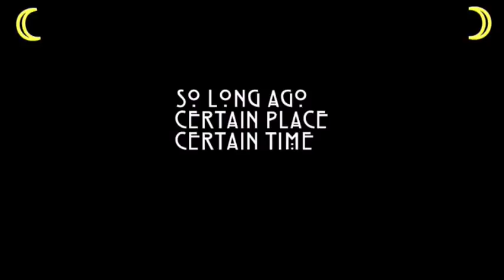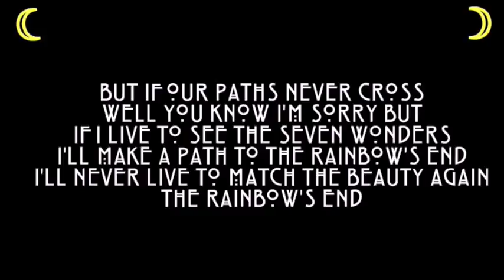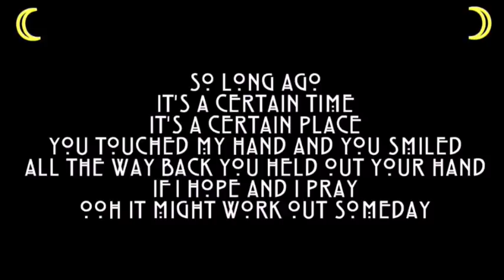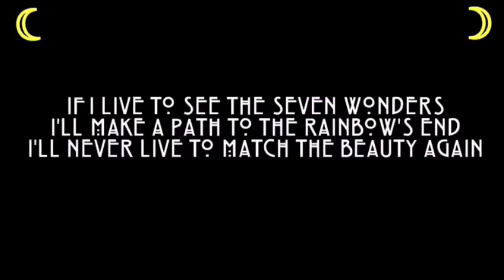February 26, 2018(1)